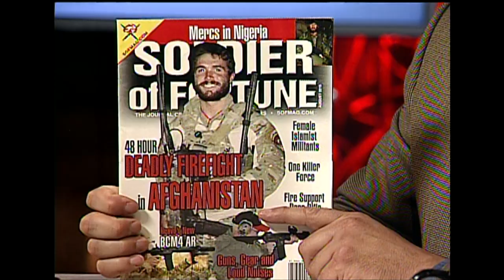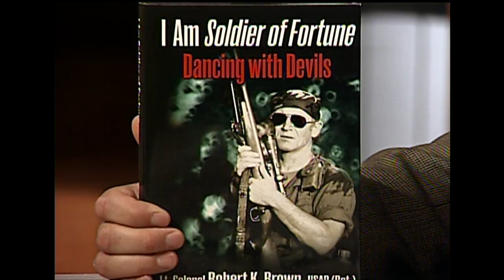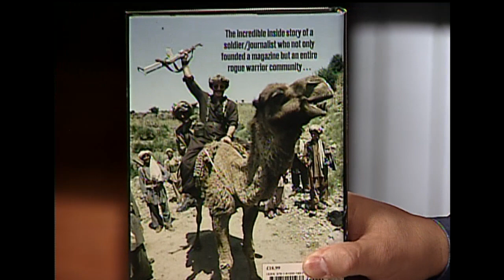Lt. Col. Robert Brown of Soldier of Fortune Magazine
Lt. Col. Robert Brown, the founder, editor, and publisher of Soldier of Fortune Magazine sits down with host Jon Caldara to discuss why this magazine has been so important for America's service men and women. Lt. Col. Brown also comments on the current battle to get gun rights back in Colorado.